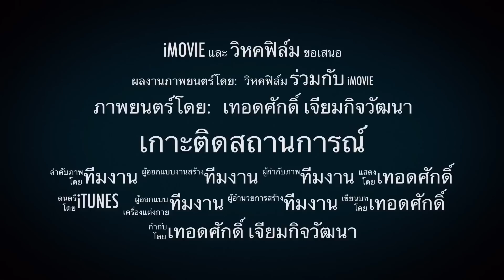116 เบื้องลึก !! ลดยึดทรัพย์ 80% จำนำข้าว